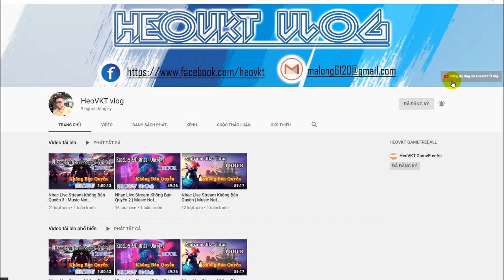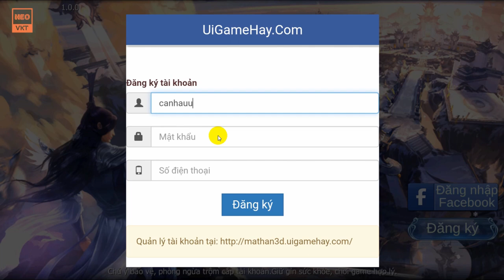GameFreeAll 165: Game Kiếm Ma Việt Hóa (Android) | 500.000 Ngọc + Full lever 3.000.000 Ngọc [HeoVKT]